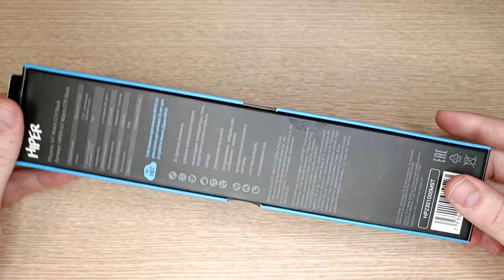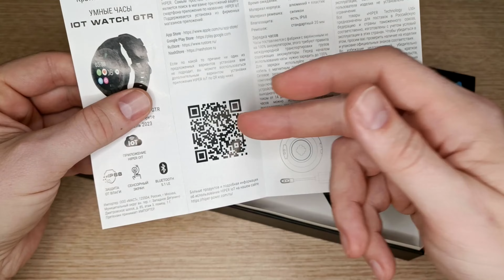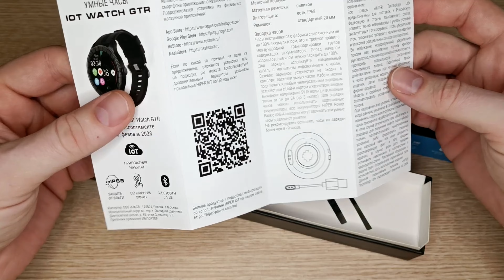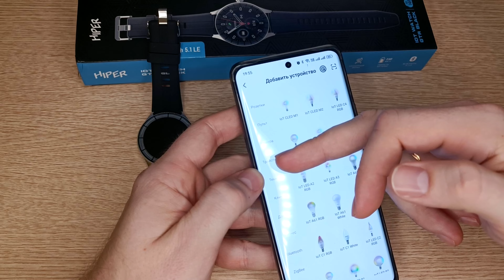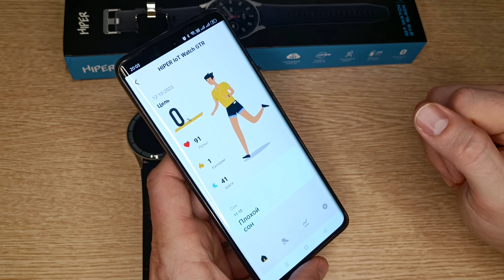Умные часы HIPER IoT Watch GTR Black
Смарт-часы HIPER Watch GTR – это незаменимый гаджет для всех, кто ведет активный образ жизни. Множество полезных функций этого девайса сделают его неотъемлемой частью каждого дня. Браслет позволяет отслеживать состояние здоровья, отвечать на звонки, читать сообщения, переключать музыкальные треки и следить за погодой.